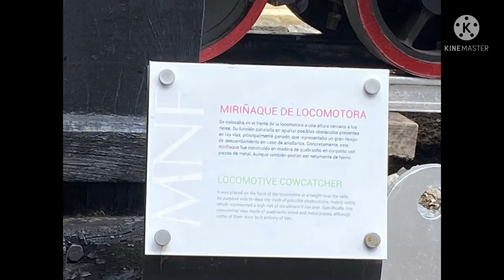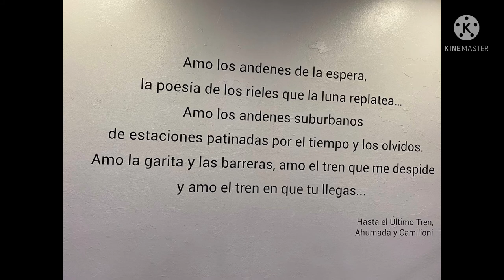Visitando el Museo Nacional Ferroviario “Raul Scalabrini Ortiz” (Argentina) Júpiter la Locomotora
Visitando el Museo Nacional Ferroviario “Raúl Scalabrini Ortiz” (CABA Argentina)